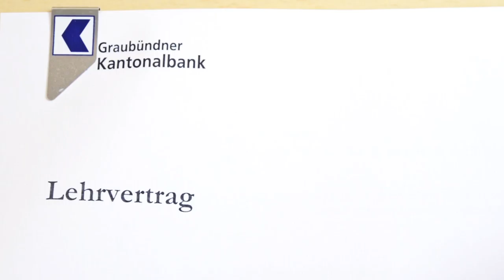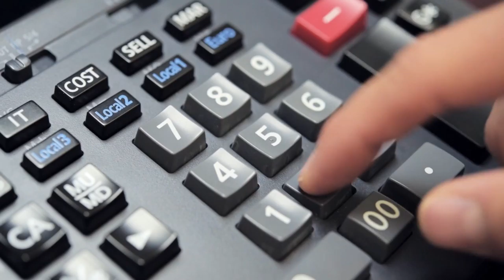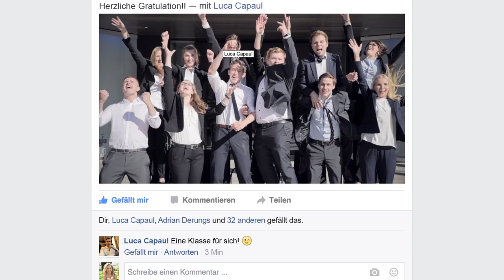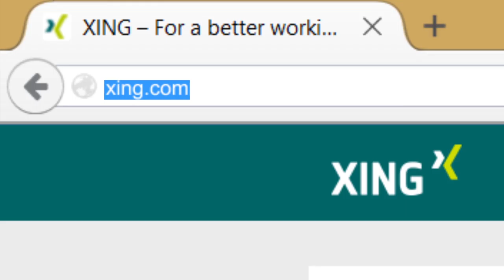Recruitment Video - Cantonal Bank of Graubünden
Julia and Luca introduce their jobs as apprentice respectively intern at the Cantonal Bank of Graubünden in Switzerland.

Directed by
Eliad Lienhardt

Starring
Luca Capaul
Julia Nutt

Camera
Thomas Oehrli

Edit
Eliad Lienhardt
Thomas Oehrli

VFX
Eliad Lienhardt

Colorist
Thomas Oehrli

Music
Gyom - Hello Sunshine